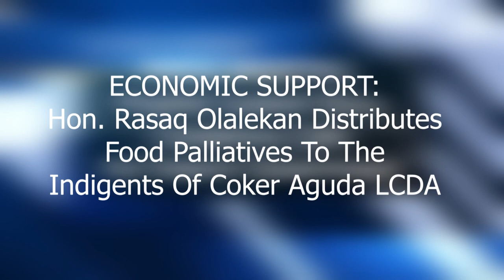RASAQ DOLES OUT FOOD ITEMS IN COKER-AGUDA LCDA.